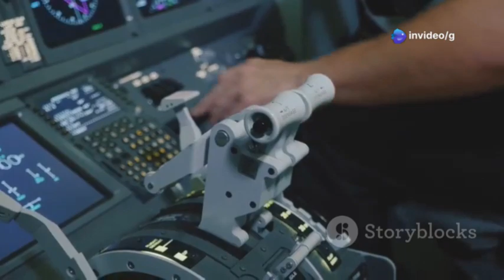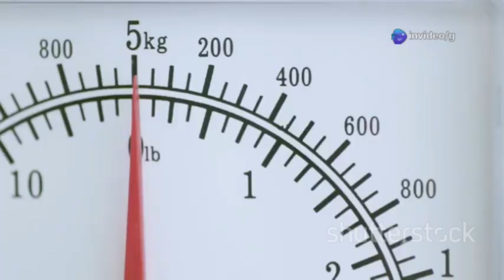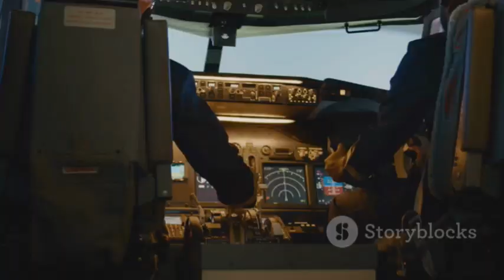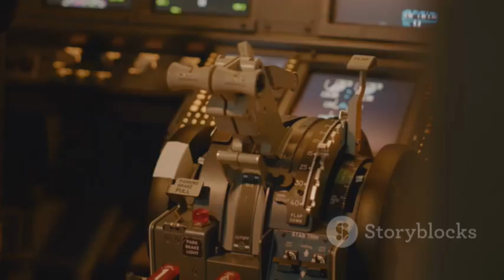THE LARGEST AIRCRAFT EVER BUILT IN THE WORLD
Discover the awe-inspiring world of aviation in our latest video, "The Largest Aircraft Ever Built: A Sky Giant!" Join us as we explore the incredible features and engineering marvels behind the Antonov An-225 Mriya, the world's heaviest and longest aircraft. With stunning visuals and a captivating narration by Liam Ober, you'll dive deep into its history, design, and the role it played in global transport. From its massive wingspan to its unmatched cargo capacity, this aircraft truly redefines the sky!